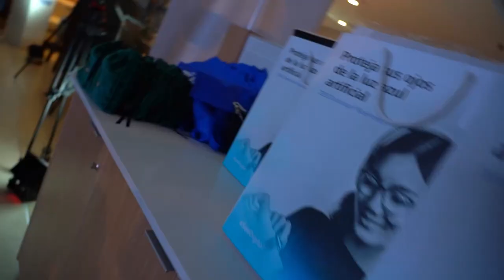Evento Lanzamiento de Ópticas Münkel & Grupo Kering Eyewear